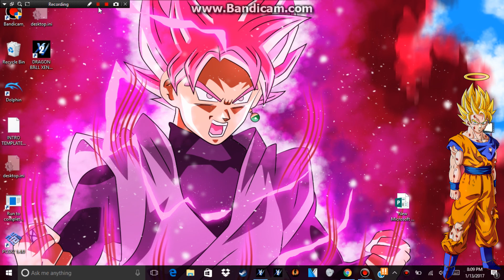Super Saiyan Rage Future Trunks And SS Rose Goku Black quests EXREME BATTLES